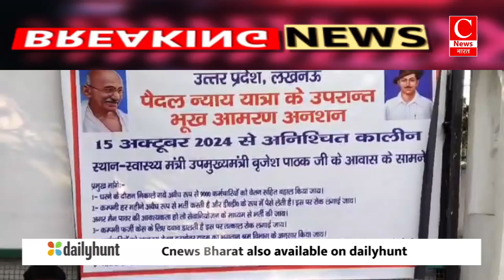डिप्टी CM बृजेश पाठक के आवास पर धरना|| Cnews Bharat